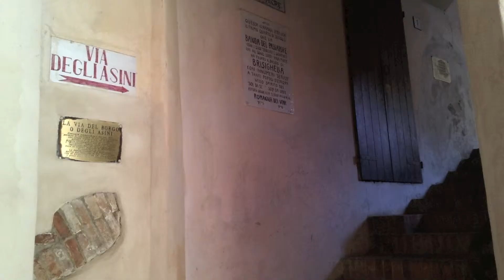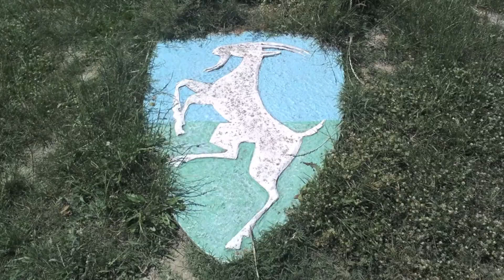Io tornerò (Itteb - Trentini - Frattini)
Patrizia e Roberto Betti. Nuovi brani dedicati agli amici. Immagini di Brisighella. Uno dei  “Borghi più Belli d'Italia”.